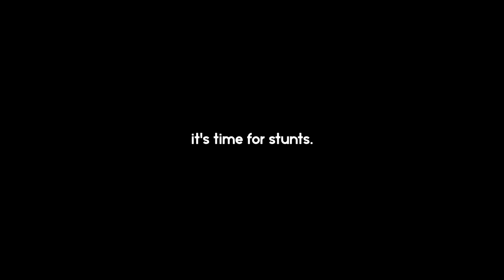MOUNTAIN BLITZ! - Battlefield 1 FUNTAGE!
Battlefield 1 has finally arrived. So naturally, we gotta get another funtage out, right?

Thanks to the talented Berdu for the thumbnail!

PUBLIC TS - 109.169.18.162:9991